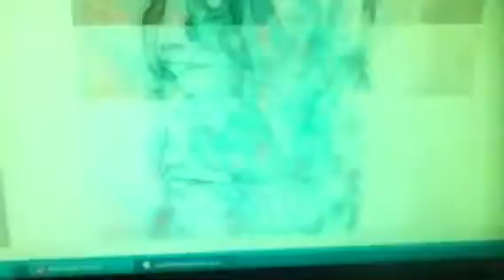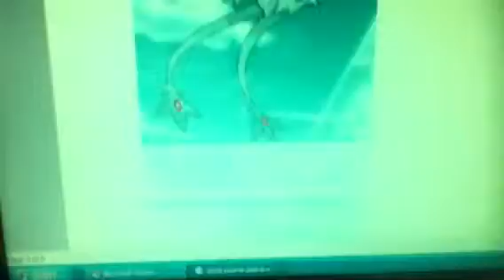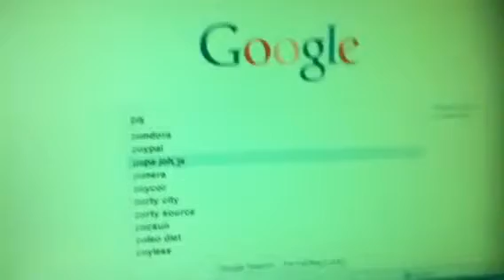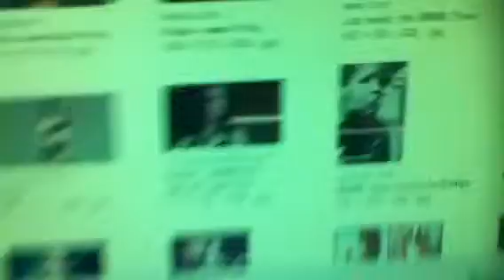Raw review 4-14-14 part 1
The gang rants on raw